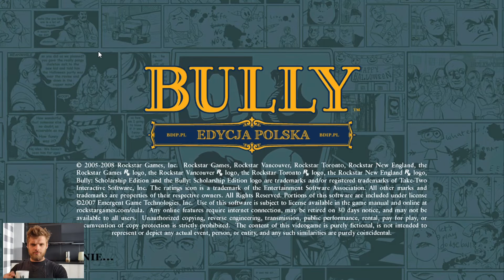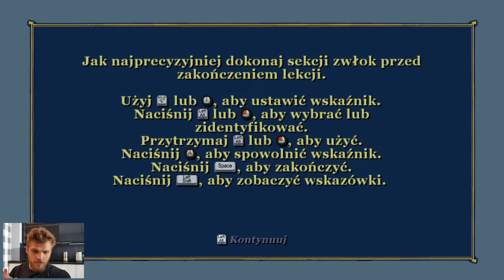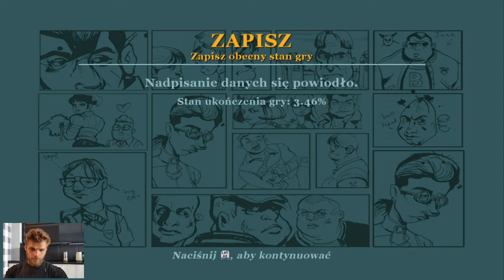JAK ZOSTAĆ LEKARZEM i ŻOŁNIERZEM | Bully Scholarship Edition Gemeplay | Kawa Gra Akcja 3 | BJHgra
Siemaneczko, cześć i czołem!

Dalej gramy i gadamy, gramy w Bully Scholarship Edition edycja polska i śmiejemy się z tego co widzimy w tej grze, oj a serio jest z czego...
W dzisiejszym odcinku Jimii zrobi sekcję zwłok, nauczy się nowych ciosów  niczym prawdziwy żołnierz, zrobi misję specjalną w kobiecym akademiku.
Miłego oglądania!

Bully scholarship edition gameplay
Zagrajmy w Bully scholarship edition
Bully gameplay PL
Gramy w Bully scholarship edition